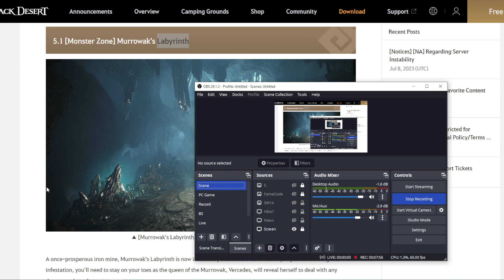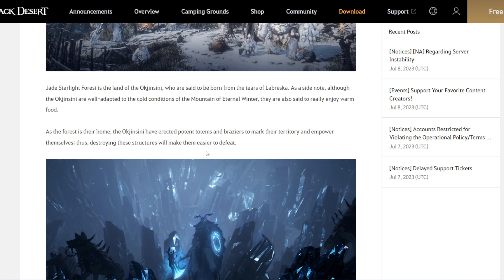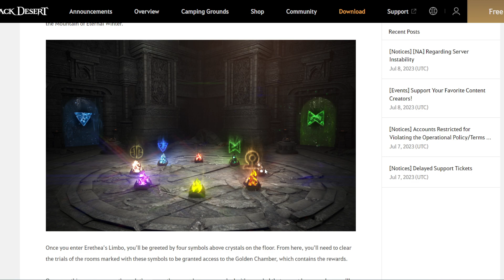Black Desert Mobile July Upcoming Update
NotOfficial
- Emblem Update
- Bonus
New Map
Everfrost New Update
Character Balance